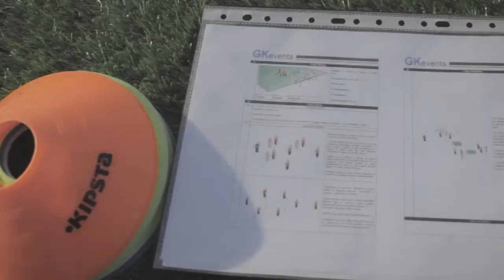Masterclass "Blocaje" 8 y 9 de abril. (Trailer)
Los próximos días 8 y 9 de abril de 2015, el Burriana.FB y GKevents vuelven a la carga con una nueva edición de entrenamientos específicos para el portero de fútbol. PLAZAS LIMITADAS!!